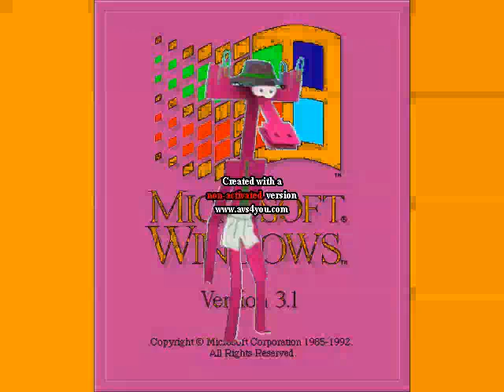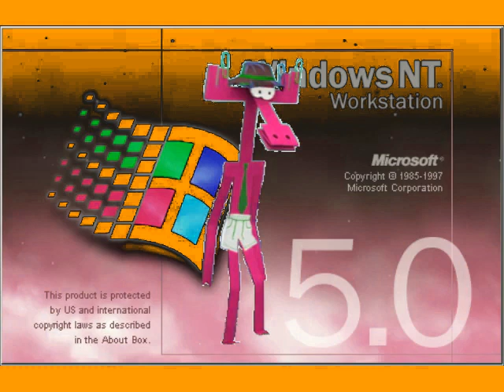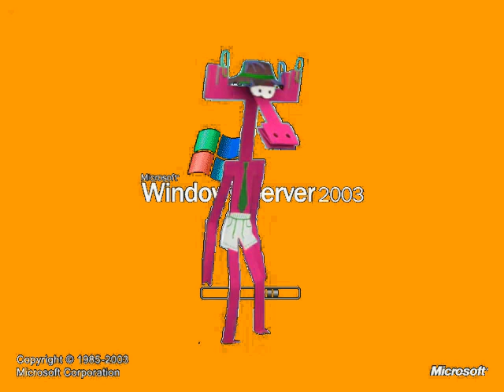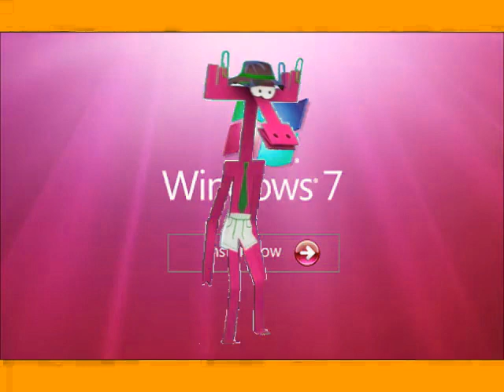Бумажки Аристотель and Windows Startup and Shutdown Sounds in Orange Juice (FIXED)